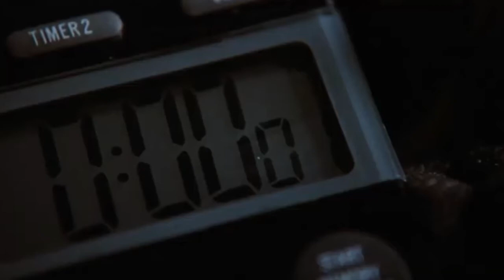х/ф Ворон( soundtrack Kingdom Come)